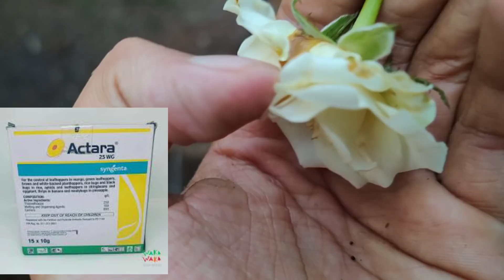റോസ് ചെടികളുടെ മുരടിപ്പും രോഗവും തിരിച്ചറിഞ്ഞ് പരിഹരിക്കാം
ബഡ് റോസ് നടുമ്പോൾ ശ്രദ്ധിക്കേണ്ട 10 കാര്യങ്ങൾ

കടലപിണ്ണാക്ക് ദുർഗന്ധമില്ലാതെ ഇരട്ടി ഗുണ ത്തോടെ പുളിപ്പിക്കാം

 ചെടികൾ പെട്ടെന്ന് പൂക്കാൻ